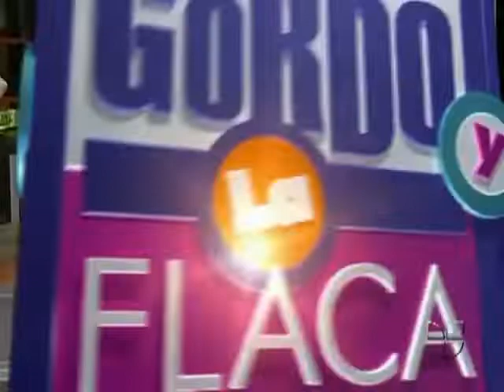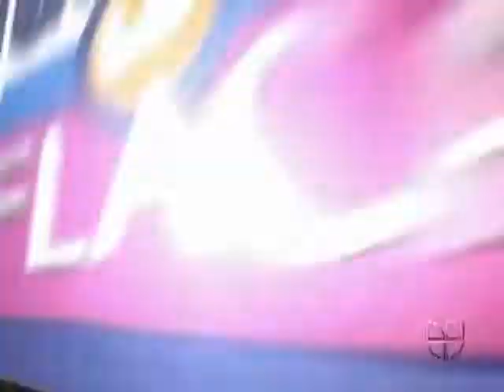David Zepeda prefiere los besos de Lucero